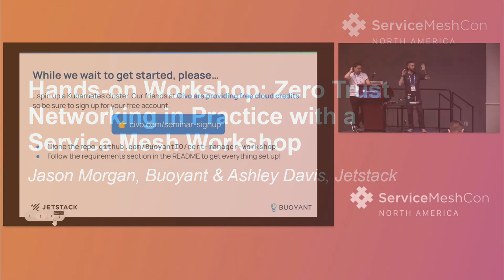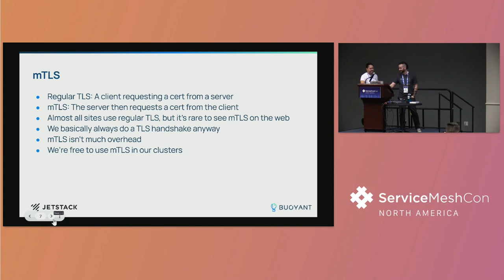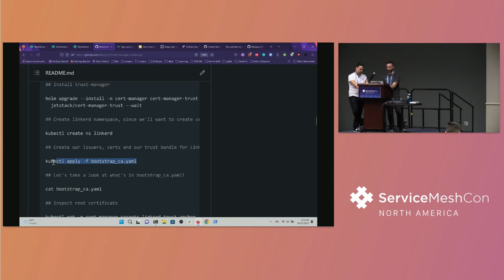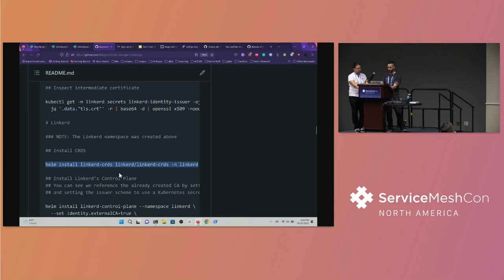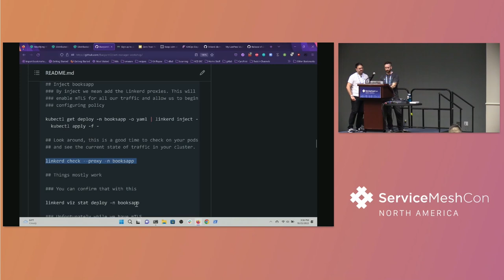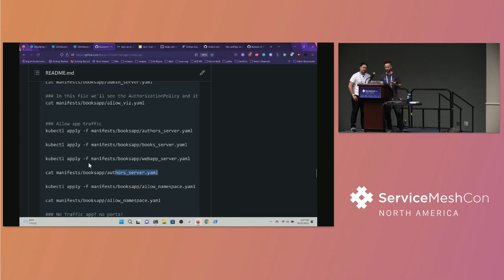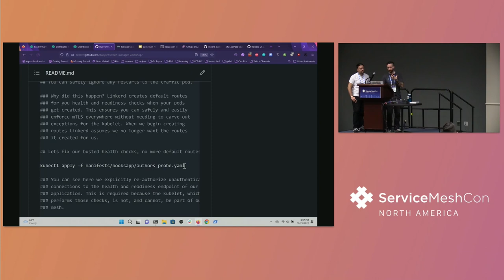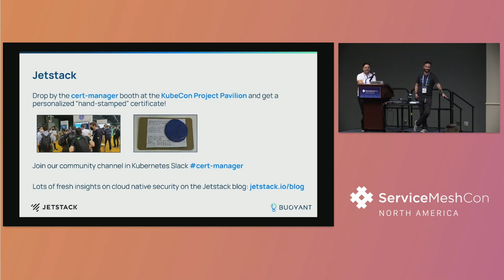Hands-on Workshop: Zero Trust Networking in Practice with a Service M... Jason Morgan & Ashley Davis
Hands-on Workshop: Zero Trust Networking in Practice with a Service Mesh Workshop - Jason Morgan, Buoyant & Ashley Davis, Jetstack

In this hands-on workshop, participants will learn the basics of adopting a zero-trust approach to Kubernetes network security using a service mesh. Topics will include encryption, authentication, and authorization of traffic within the cluster; PKI considerations and setup for in-cluster and cross-cluster mutual TLS; applying a deny-by-default / principle of least privilege approaches to authorization; the relationship between zero-trust and perimeter security; and more. Participants will learn the elements of overall Kubernetes security that must be in place before a service mesh can be effective, including a basic threat model for Kubernetes clusters as a whole. This workshop will use Linkerd, cert-manager, and Kyverno but the techniques will be applicable to many different projects.